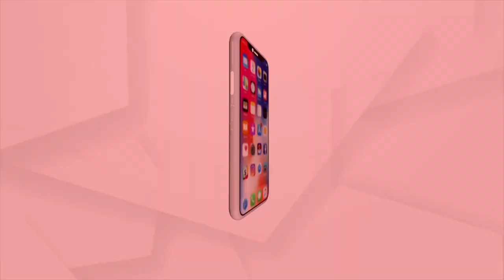BJP Spokesperson R S Pathania mourns the demise of Kashmiri Pandit